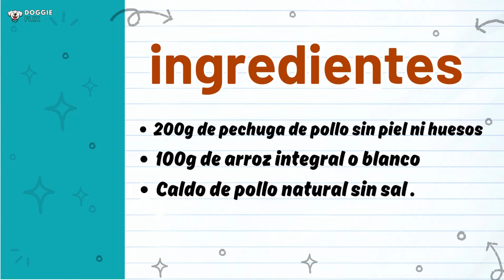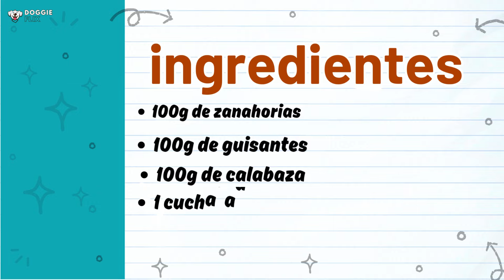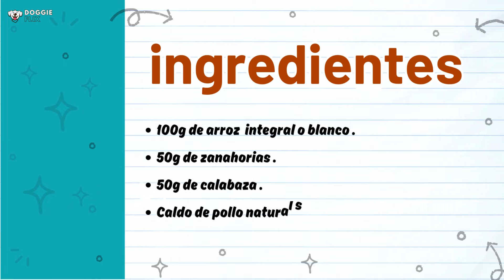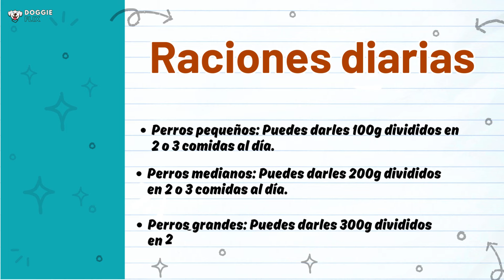Cómo Preparar Comida Casera para Perros Sin Dientes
En este video, descubrirás cómo preparar deliciosas y nutritivas recetas de comida casera para tu perro sin dientes. Desde puré de pollo hasta arroz con verduras, estas recetas son fáciles de preparar y están llenas de los nutrientes que tu perro necesita. ¡Acompáñanos en esta aventura culinaria y hagamos felices a nuestros amigos peludos!